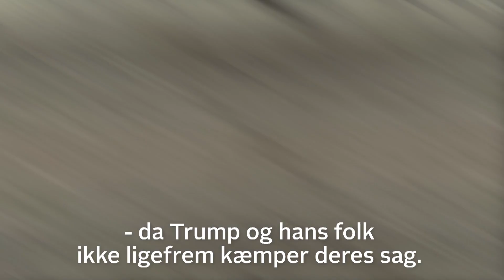Colton Buckley er homoseksuel: Derfor støtter jeg Trump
Colton Buckley sætter sit kryds ved Trump. Selv om han er homoseksuel, er han nemlig imod homoægteskaber, og han elsker skydevåben.